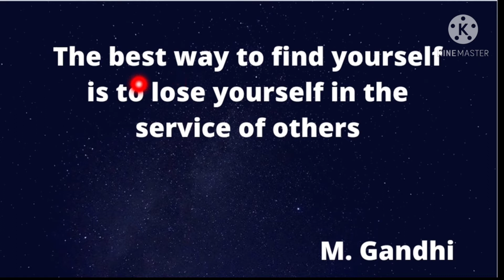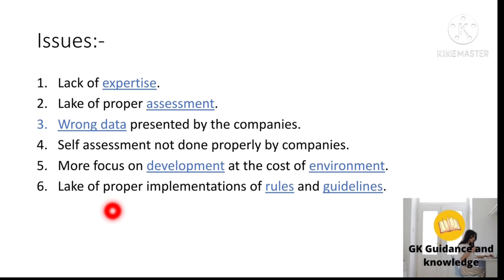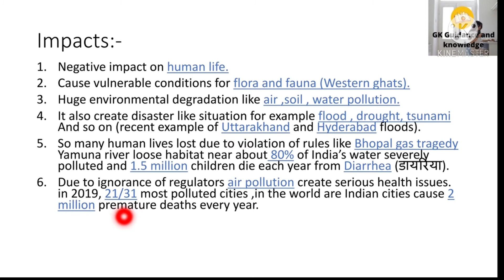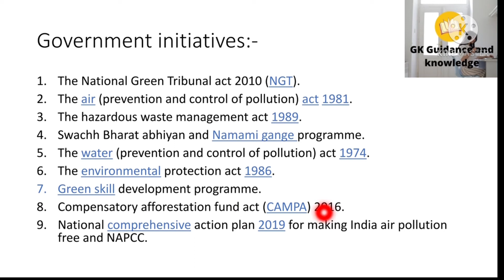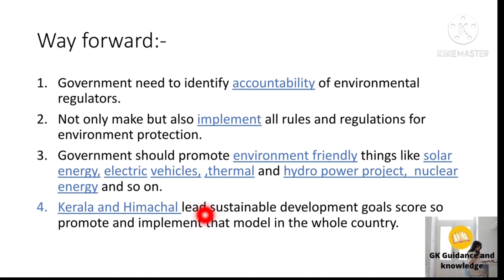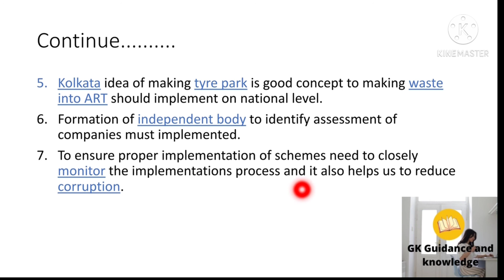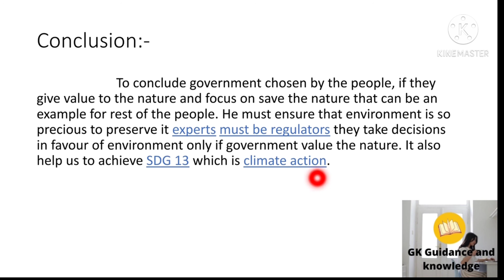Environment Regulators and Government Need To Understand The Value of Nature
Hey guys
Our today's topic is Environment Regulators and Government Need To Understand The Value of Nature UPSC IAS full details about this topic is available in this video.
you can watch videos on this channel everyday in Hindi as well as in English for answer writing in UPSC, state PCS , EPFO , CAPF Assistant Commandmentand and any exam where current affairs and answer writing is asked you can easily connect with me and if you have any queries feel free to ask in the comment section.

UPSC
UPSC IAS Syllabus
UPSC Syllabus
UPSC Online
UPSC Exam
UPSC CSE 2021
Civil Preparation
UPSC Preparation
UPSC Motivation
Crack IAS
Crack UPSC
UPSC EPFO
EPFO 2021